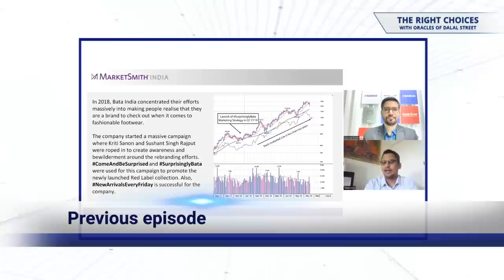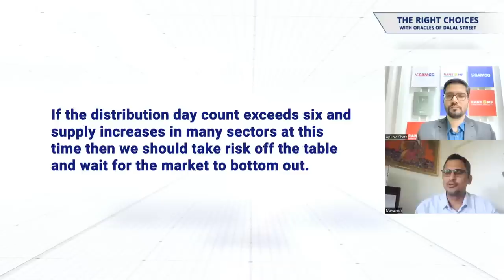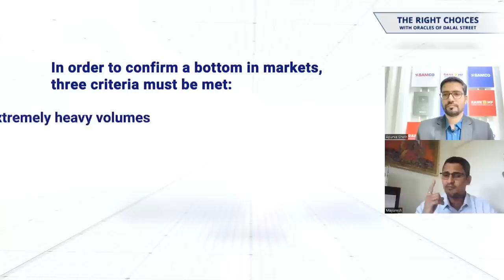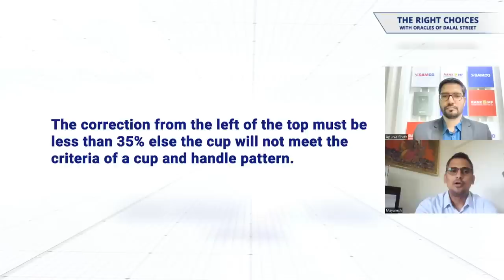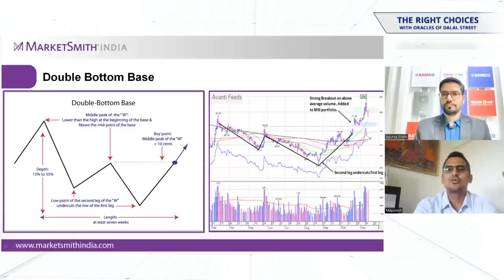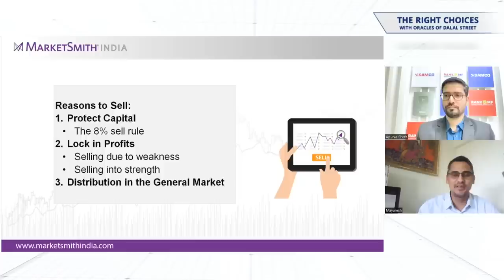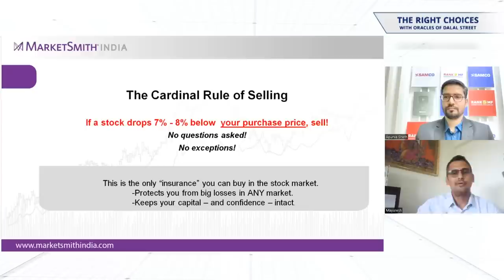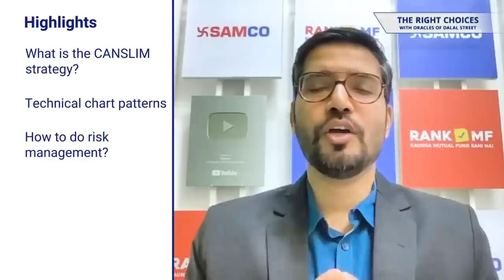How to Pick Bottoms in Market | Techno Funda Investing | CANSLIM - II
In today’s episode, Apurva Sheth will continue his conversation with Mayuresh Joshi on CANSLIM methodology. (Watch the previous episode
In this episode, he will discuss market direction, technical chart patterns, and risk management.
He starts the episode by explaining the last component of the CANSLIM method.
M stands for market direction.

He shares three criteria that must be met to confirm a bottom in markets
1) Price up move backed by extremely heavy volumes.
2) Price-up move backed by sectors showing the same
3) Up move backed by individual leadership stocks with comparable price and volume action

He explains three basic chart patterns for determining the best time to buy.
1) Cup with handle
2) Double bottom
3) Flat base
He also shares his exit strategy to book profits and cut losses in stocks.
In the end, Mayuresh also reveals a special gift for Samco viewers which is a one-month trial for Rs 30.

We’re certain that both episodes will help you a lot in making money by using the CAN SLIM method and Techno Funda Investing.

Do share your comments below the video.

Timeline:
00:19 Precap of the previous episode
01:15 Component M
02:30 Distribution Day
10:46 Follow-through Day
11:35 Why is it that Nifty should have gone down by 0.2% or more on the distribution day?
18:10 Chart Patterns to Identify Correct Buy Point
18:20 Types of Base Pattern
19:53 Cup with handle
24:50 Double bottom
27:29 Flat base
30:07 When to book Profit/Cut losses
44:03 Offer (a special gift)
45:12 Rapid fire round

Open a Free Demat Account

About Mayuresh Joshi
Mayuresh Joshi is the Head of Equity Research-India at William O’Neil and Company, India.
Mayuresh has worked as a financial analyst, investment banker, wealth manager, and portfolio manager for more than 16 years and has extensive experience in the fields of investment banking, strategic alliances, business development, wealth, and portfolio management. He started his professional journey in 2001 with Blue Star InfoTech, Mumbai. Mayuresh hosts multiple webinar series and special seminars by William O'Neil India and is a popular face at various investment discussions and television talk shows on CNBC TV18, Bloomberg Quint, CNBC Awaaz, etc.

About The Right Choices with Oracles of Dalal Street :
The Right Choices with Oracles of Dalal Street is hosted by Apurva Sheth. He is the Head of Market Perspectives & Research at Samco. He has more than 11 years of experience in financial markets. Our show focuses on curating actionable and insightful strategies from real-world stock market heroes. Our guests have been successful in markets and are willing to share their insights with you.